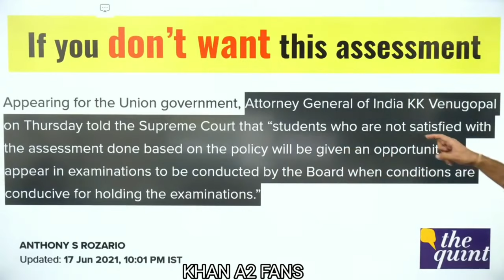12th cbse exam होगा | 12th cbse कौन कौन students को देना होगा exam 😱 | Intelligent Students खुश 🥰